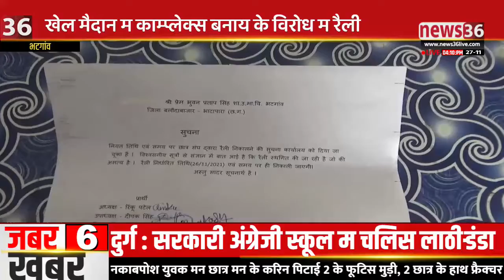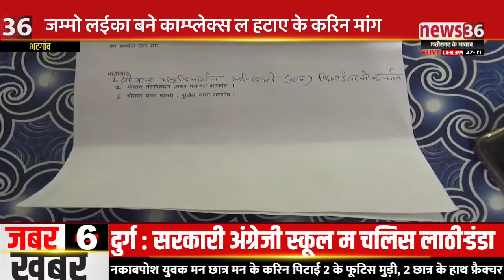भटगांव : खेल मैदान म काम्प्लेक्स बनाय के विरोध म रैली, नगर पंचायत षणयंत्र कर बनाए गए हे काम्प्लेक्स